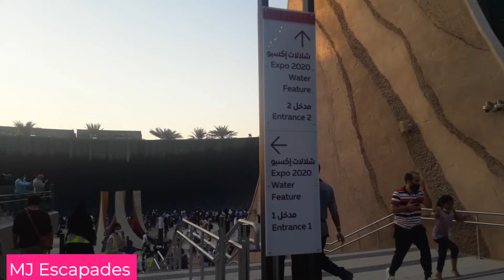The Water Falls | MJ Escapades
Bringing you to beautiful places, tasting yummy foods, indulge you to music!